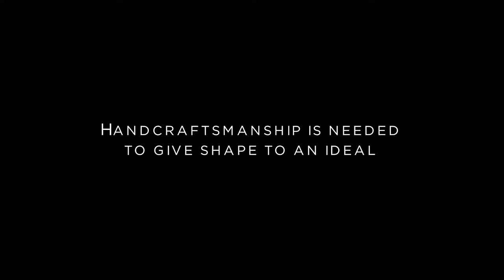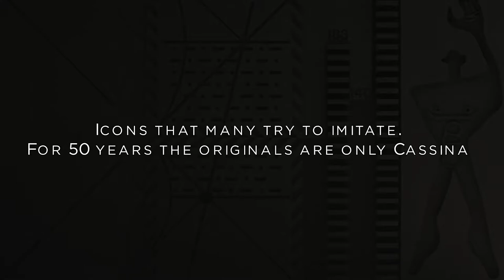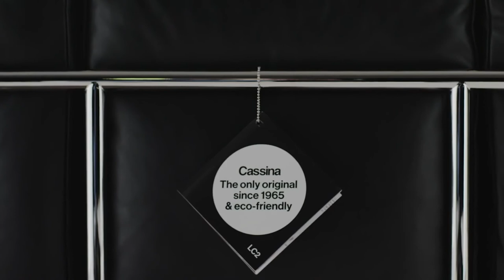Le Corbusier Collection Cassina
We presents the LC Collection with new colours, new forms and new materials.

For the 50th anniversary of LC Collection, Cassina celebrates the icons by Le Corbusier, Pierre Jeanneret, Charlotte Perriand, with a film which traces its history and innovative production process.
Through the LC50 initiative, the collection’s products assume new colours and eco-friendly content for a reduced impact on the environment, with the transfer to trivalent chrome (CR3) for all of the frames and the introduction of a new collection of organic leather.